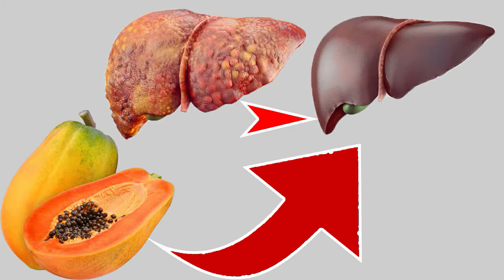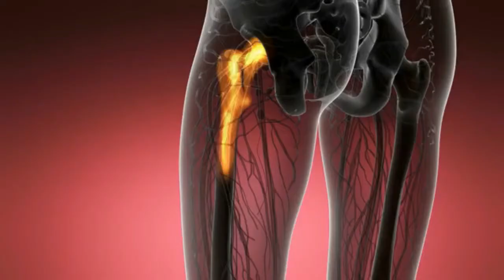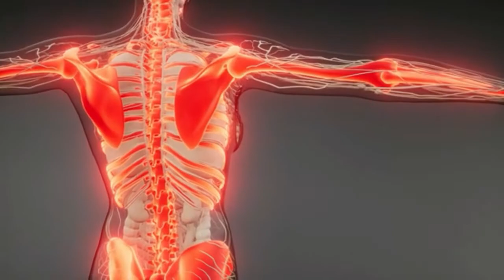Papaya khane ke fayde || Papita Ke Fayde || Benefits of Papaya for Skin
Papaya khane ke fayde || Papita Ke Fayde || Benefits of Papaya for Skin || Health fitness4u
Aj ki video main hum loog jane gy ky papita(Papaya) khane ke fayde kia kia hain video ko poora lazmi daikhiye ga Shukria.
01 Jism ko taqat deta hai.
02 Wazan ghatane mai madad karta hai. (Papaya for weight loss)
03 Quwat madafa’at barhata hai.
04 Haazma behter karta hai.
05 Motia se mehfooz rakhta hai.
06 Dil ko taqwiat deta hai.
07 Muscles ke tissue dobara banane mai madad karta hai.
Introduction 00:00
Benefits of Papaya for kidneys 00:35
Benefits of Papaya for Liver 00:45
Benefits of Papaya for Digestive System 01:09
Benefits of Papaya for Joints Pain 01:24
Benefits of papaya for Cancer(cells) 01:42
Right Time To Eat papaya(papita) seeds 02:10

Health fitness4u Channel does not directly or indirectly practice medicine. Nor does it dispense medical advice .diagnosis.
you acknowledge and agree that Health fitness4u is not liable for any loss or damage which may be incurred by you as
a result of the availability of that information provided here as a result of any reliance placed you on the completeness,
accuracy, or exercise of any information provided by Health fitness4u Channel.
Thanks..!